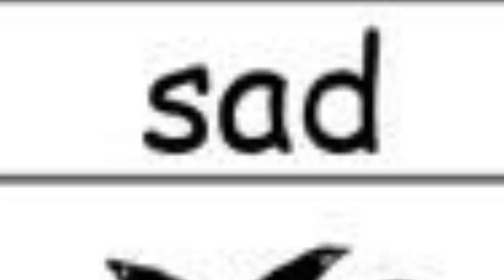Broly's Many Emotions! DBZ Comic Dub!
Broly has many emotions! Lets take a look at them all!
Hope you all enjoy this DBZ comic dub!